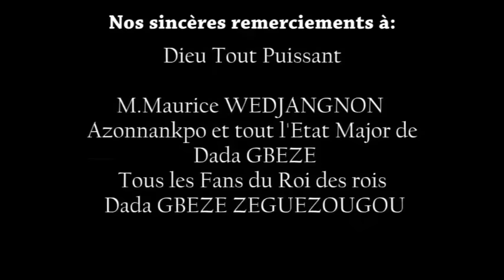GBEZE INTERVIEW JUIN 2020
*DADA GBEZE ZEGUEZOUGOU, APRÈS UN COURT MUTISME, RASSURE SES FANS ET LE PUBLIC BÉNINOIS EN RÉAFFIRMANT SON HÉGÉMONIE*

Bientôt 6 mois passés dans l’année 2020 et les populations béninoises cherchent en vain les nouvelles irruptions discographiques issues de la collection *FORCE DE FRAPPE* initiée par l’*Etat Major Général* du *Baobab, le Roi des rois du Tchingounmin et du Tobâ Hanyé *DADA GBEZE ZEGUEZOUGOU.*

Après un court mutisme, notre *Héros Invincible* surprend agréablement le public béninois et particulièrement ses fans !

*DADA GBEZE ZEGUEZOUGOU* évoque l'actualité, réaffirme ses ambitions discographiques et conforte son hégémonie sur ses adversaires.

👉🏿 *En bon citoyen, je me dois de respecter les décisions prises par le Gouvernement de mon pays.*

👉🏿 *En homme honnête et responsable, je me dois de respecter mes engagements vis-à-vis de tous mes fans.*

👉🏿 *En héros invincible, je me dois de toujours garder ma suprématie et ma main mise sur les rythmes Mahi notamment le Tchingounmin et le Tobâ Hanyé.*